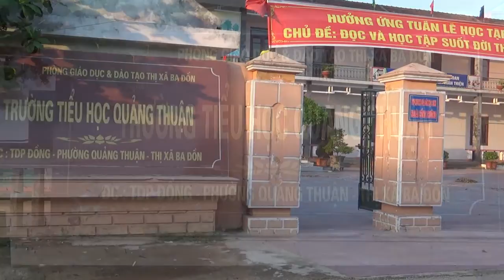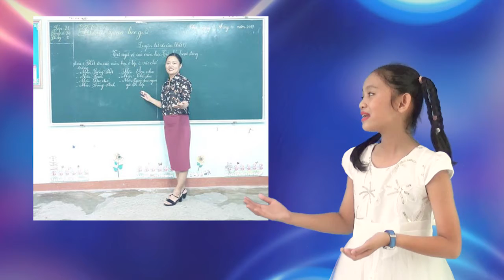THAO NHI Hoan chinh2